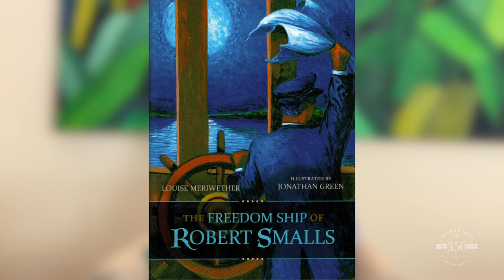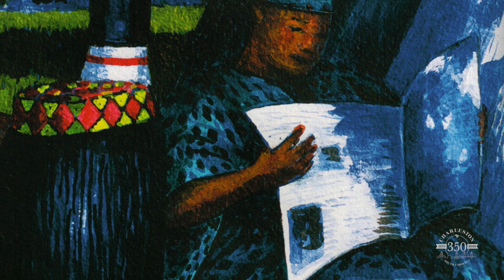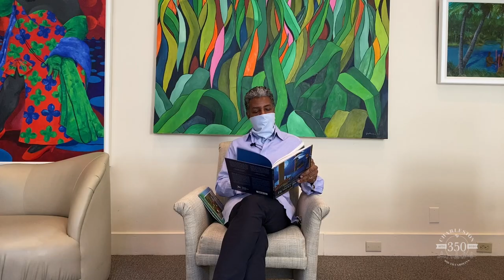Jonathan Green reads "The Freedom Ship of Robert Smalls"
CLIENT: City of Charleston
ROLE: Producer, Shoot/Edit